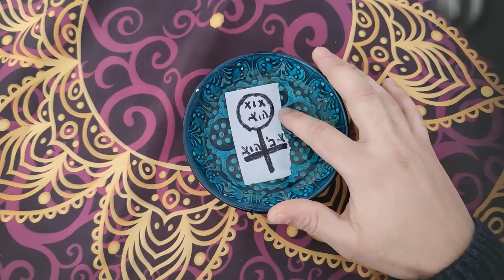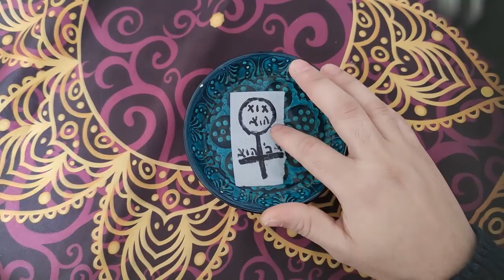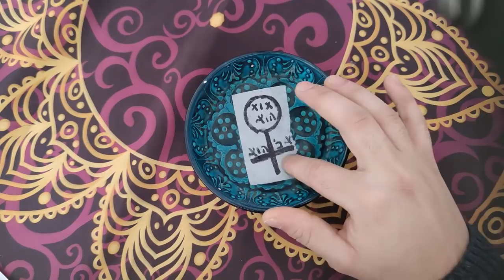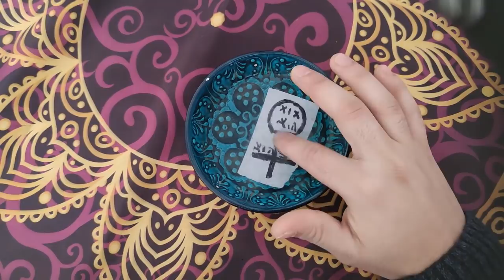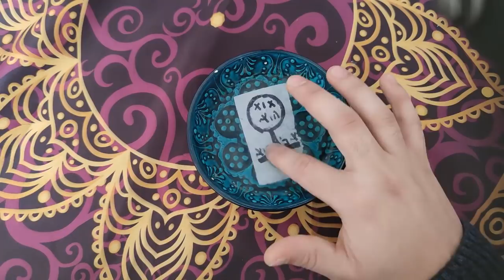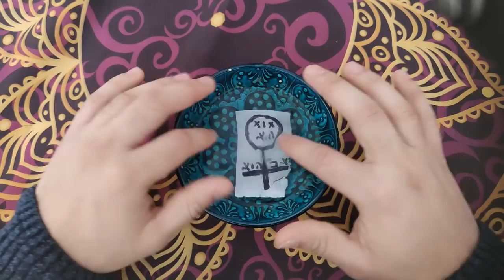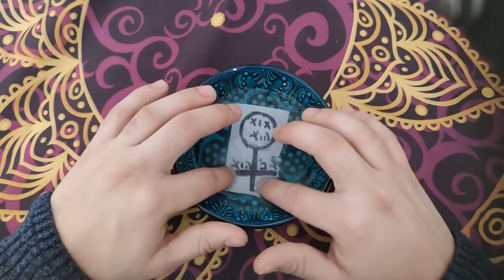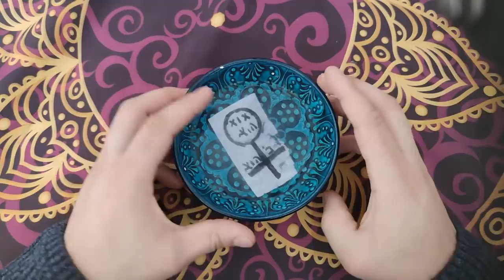GEÇMİŞ ŞİMDİ GELECEK - DURU GÖRÜ SU FALI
11: 00
21:00
Arasında